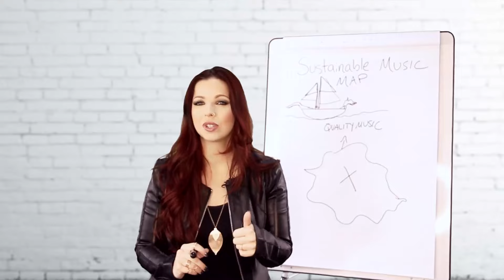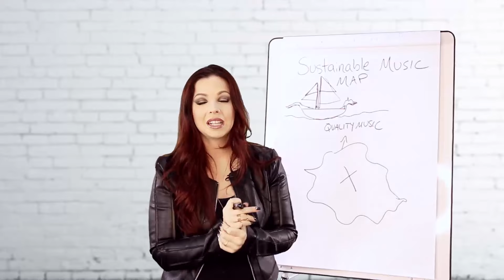🗝#1 Ingredient Musicians Need To SUCCEED ONLINE | Music Marketing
The #1 ingredient a Musician needs if they want to have a sustainable music career is music that SOMEONE wants to hear. Social media, email marketing, branding, and the latest music marketing strategy all mean nothing if we aren't creating quality music.

The good news is, there has never been more tools and opportunities available to us to improve our skill in ANYTHING, including our music, marketing, and promotion skills.

For example, I take weekly Skype lessons with a vocal coach. You could do the same for your voice, an instrument, and lots more.

While quality music is a must, there are 10 other elements you must master for your music to be sustainable so you can pay the bills and keep making music.

Here's the link to the full video where I review all 11 elements of a sustainable music career in the digital age:

There's also a workbook so you can follow along with notes, and at the end, you can find out where you need to start on the map with the Sustainable Music Quiz!

I can't wait to hear about where you are in your journey.
XOX,

Leah